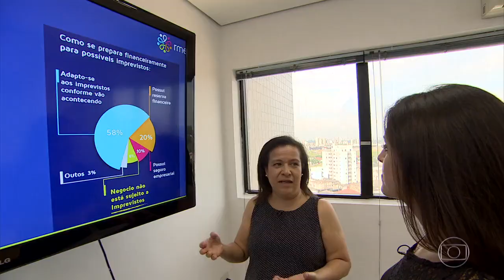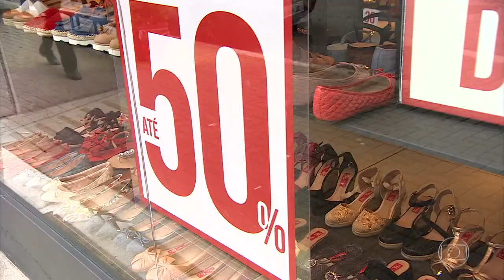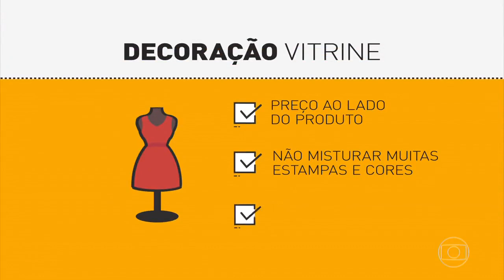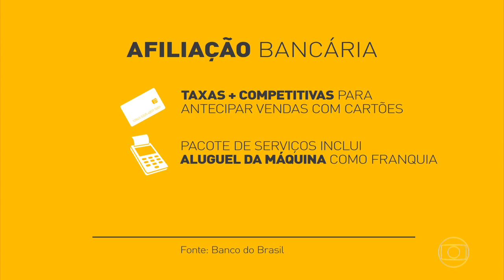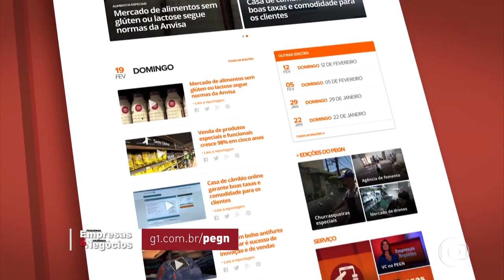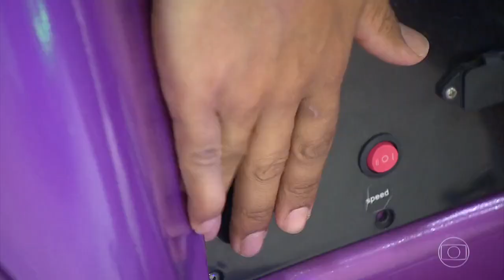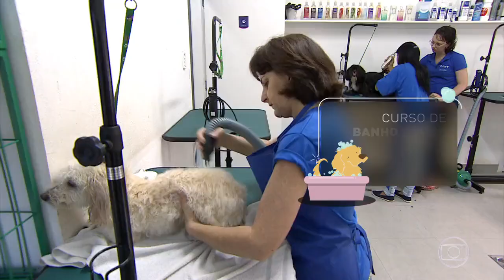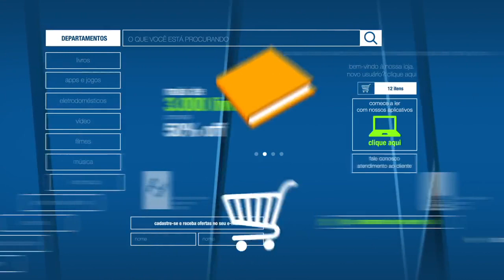Pequenas Empresas & Grandes Negócios - Edição de 05/03/2017, Na Integra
Curso profissionalizante ensina como dar banho e tosar cachorros e gatos, Empresário cria mini motos para as crianças passearem no shopping, Casa funciona como centro de treinamento para atletas de e-sports, Pesquisa traça o perfil da mulher empreendedora no Brasil, Empresários do Rio de Janeiro apostam na paixão pela leitura, Saiba o que faz um consumidor entrar em uma loja, Impressora 3D 'faz'comida.